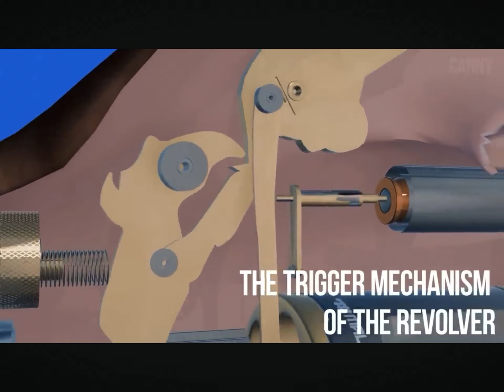HOW A HAND WORKS👌👌👌😗✅